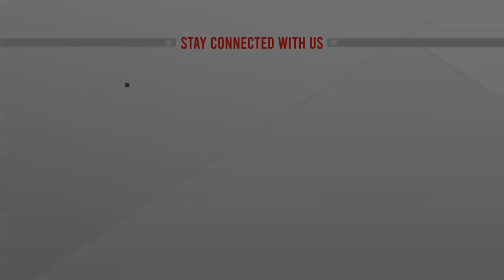মুখ ফেরালো "অশনি", বিভিন্ন স্থানে বৃষ্টিপাত | ATN News